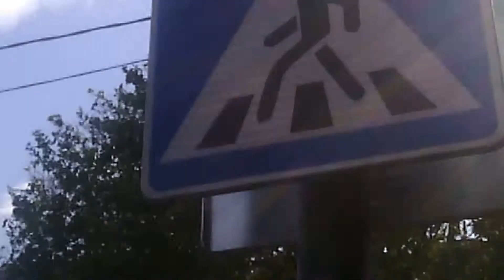Kote Jackson KJ - Sicilian Breeze (Official Music Video)